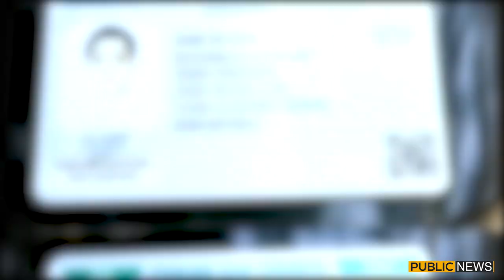Meet Zaib Un Nisa Pakistan's first ever female delivery rider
Meet Zaib Un Nisa Pakistan's first ever female delivery Bike Rider who is also an advocate. To bear the expenses of her studies she has taken up the rider job.